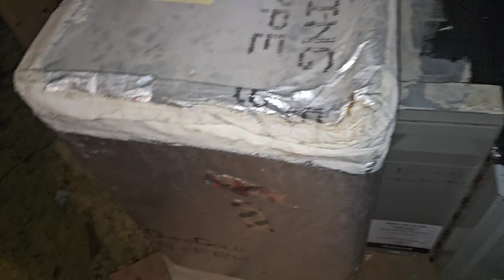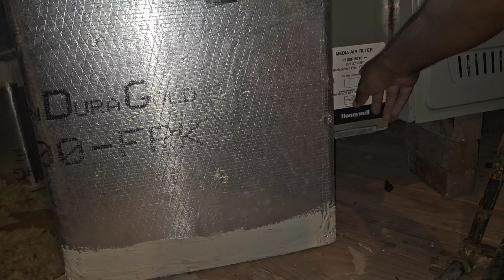Saved a Client $1,000 on Their Air Purification System!